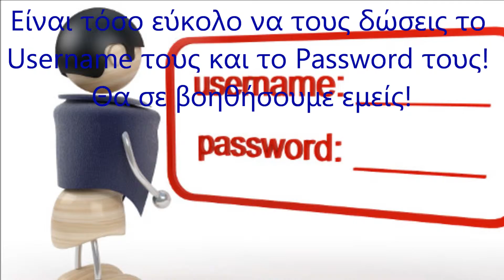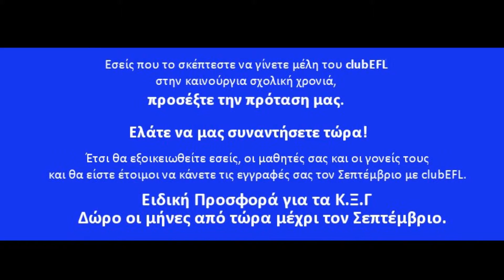Summertime with clubEFL!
60 Κ.Ξ.Γ., περίπου 10.000 μαθητές και περίπου 250 καθηγητές και καθηγήτριες σας περιμένουν να έρθετε στην παρέα μας!
Μαζί μπορούμε να ζήσουμε την "Νέα Τεχνολογία στην Εκπαίδευση" πιο ζωντανά πιο δημιουργικά!